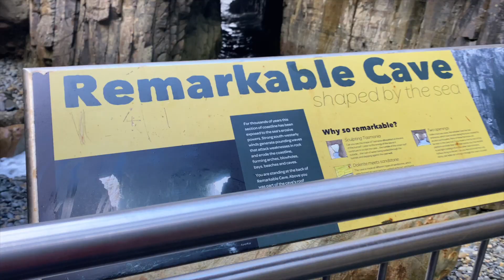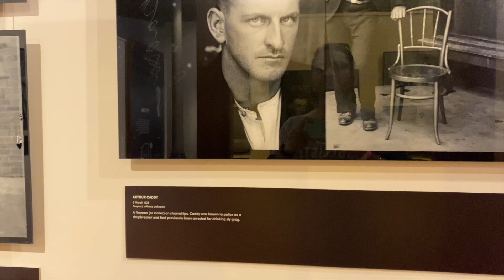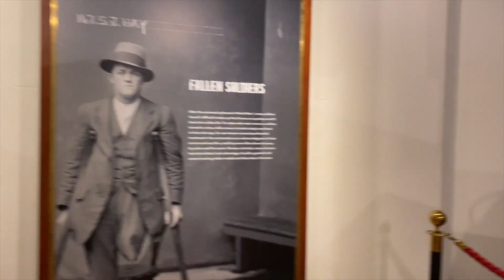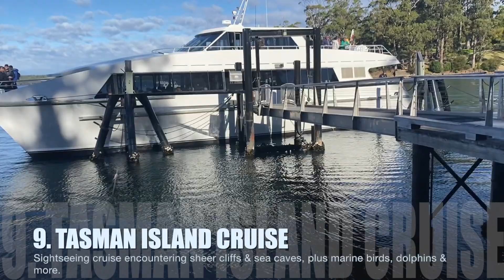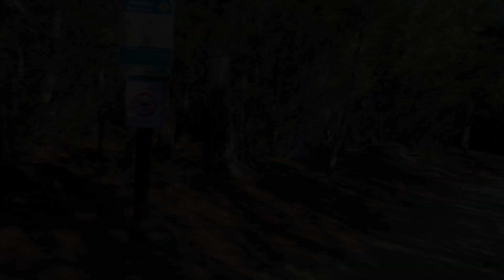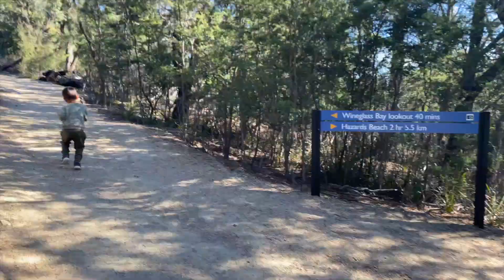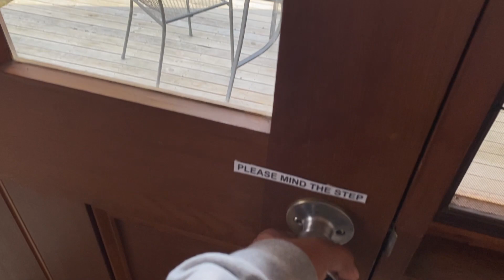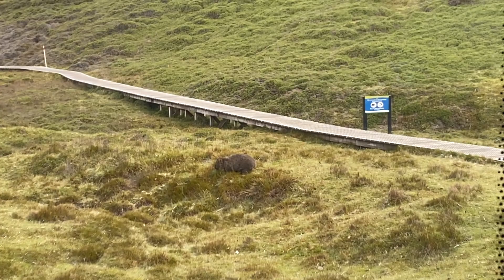TASMANIA TRAVEL VLOG-Australia's Most Beautiful Island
Welcome to the our channel. In this video, we bring you 16 amazing places and things which you can do in Tasmania. Our list includes entire Tasmania most Visited places like Cradle Mountain, Salamance market, Cruises, port Arthur, Bruny Island, Honeymoon bay, coles bay and lots of nice beaches and historical places.
We have spent 8 days in total in Tasmania in order to explore this places and also decided to make our first travel Vlog as well.
Launceston is so beautiful and also got small Airport and beautiful places around it. The reason we wanted. to make this video in Hindi so that we show and inspire lot of people who wants to see the Vlog in their language.

Tour Locations:
Mt Wellington- HOBART
Dove Lake- CRADLE MOUNTAIN
Aquatic Center- LAUNCESTON
Blow Hole- BICCHENO
Wine Glass Bay Lookout- Freycinet
East Coast Wilderness Park- BICCHENO